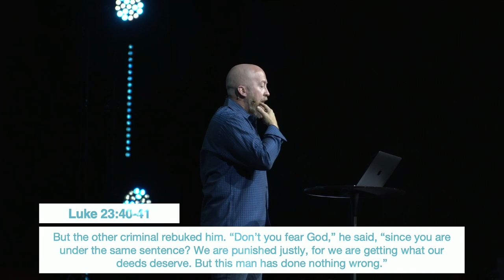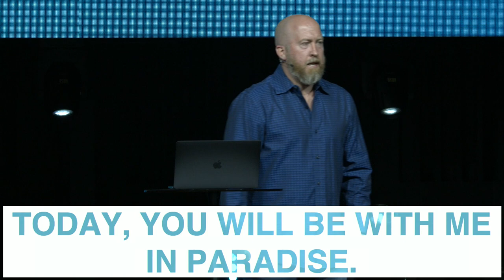Landfill to Lordfilled | Pastor Mike McKelvey | Family Church NY